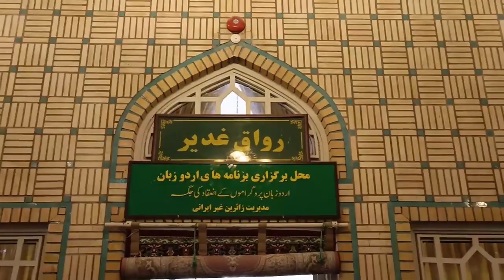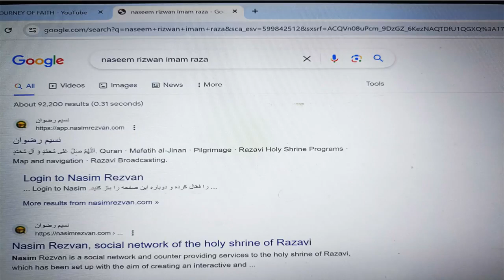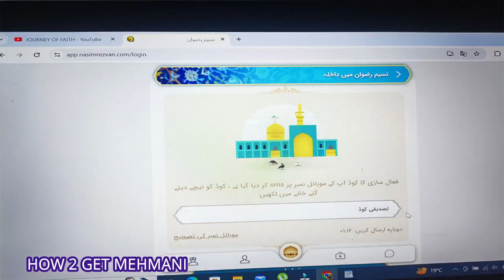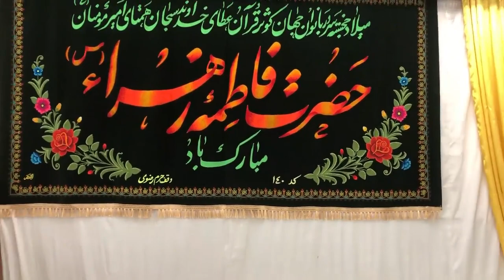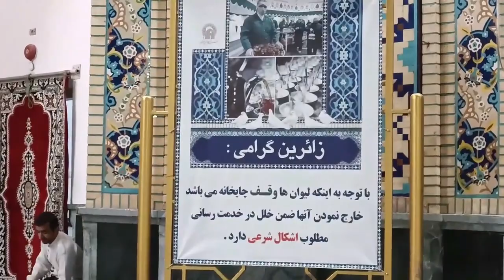حرم کی سہولتیں جو آپ کیلئیے FREE ہیں |FACILITIES|UP DATES| AVAILABLE IN HARAM|NEW SOFTWARE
THIS VIDEO FOR ZIATREEN OF IMAM RAZA A.S, WHEN PEOPLE VISIT OR ZIARAT AT IMAM'S SHRINE MANAGEMENT OF SHRINE GIVE YOU LOT OFF FACILITIES TO FACILATE AND AVAIL ALL SERVICES DURING THEIR VISI OR ZIARAT. SO DON'T MISS THE VIDEO.